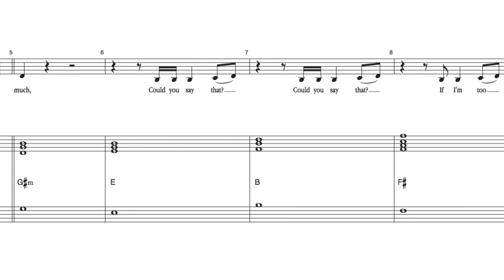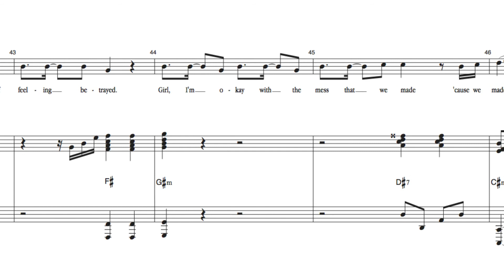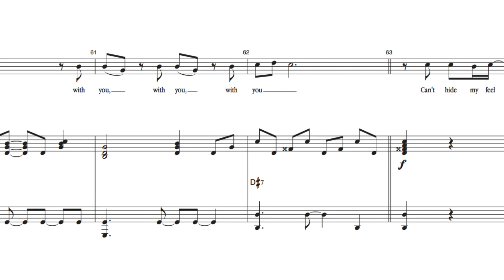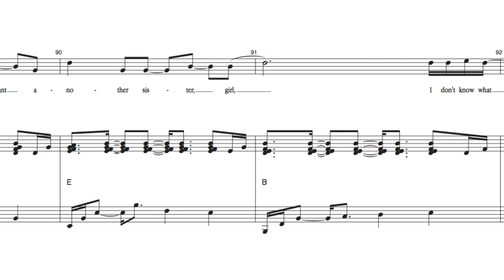"Another Sister" Sheet Music Video (With Vocals)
Record yourself singing this song!  No one will be auditioning with this song yet.  I know this because I wrote it this week.

lyrics by b & destinee rea
sheet music video produced by morgan horell & jeremy lyons